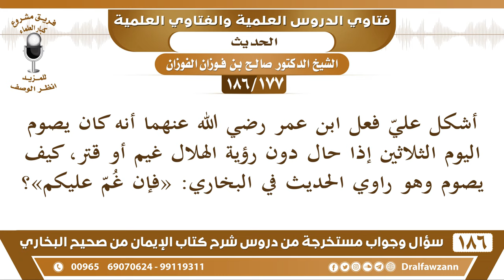[177 /186] أشكل علي صيام ابن عمر الثلاثين من شعبان إذا لم يرى الهلال وهو راوي حديث..|صالح الفوزان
[177 /186] السؤال: أشكل عليّ فعل ابن عمر رضي الله عنهما أنه كان يصوم اليوم الثلاثين إذا حال دون رؤية الهلال غيم أو قتر، كيف يصوم وهو راوي الحديث في البخاري: «فإن غمّ عليكم»؟
 الجواب: هذا اجتهاد منه، قلنا لكم: هذا اجتهاد منه رضي الله عنه وأما الحديث فهو على خلاف هذا ينهى عن صوم يوم الشك.
السيرة الذاتية :
للاشتراك في قناة الشيخ صالح الفوزان

للاستفسار والإقتراحات والدعم
رئيس الفريق
لمشروع كبار العلماء